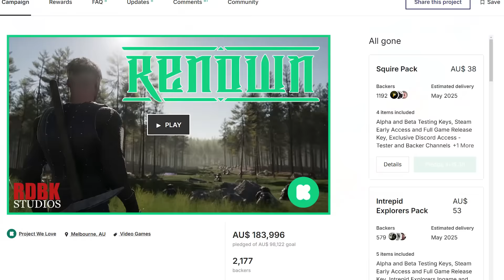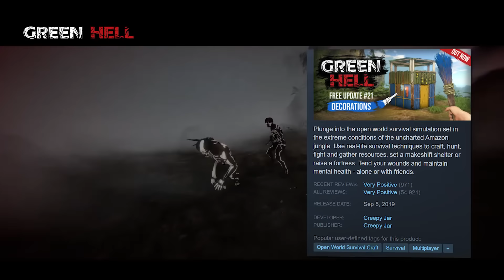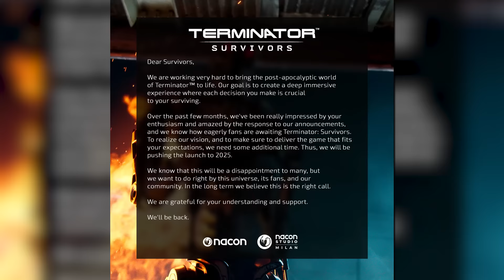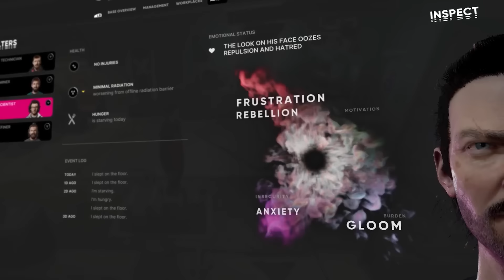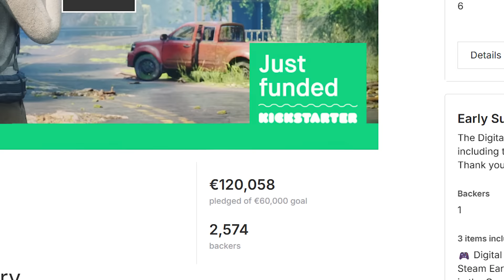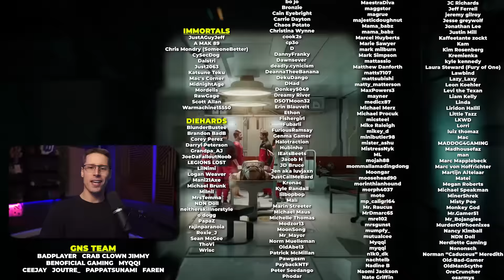Top 10 Upcoming Survival Games!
These are the 10 survival games that I'm looking forward to the most right now!

Here are timestamps and Steam pages:

0:00 Dune: Awakening
2:15 Light No Fire
4:22 Middle Ages: Peasants and Knights
5:47 Renown
7:26 STALKER 2: Heart of Chornobyl
9:09 StarRupture
10:33 Terminator: Survivors
12:07 The Alters
14:06 Towers of Aghasba
16:39 Rooted

Become a part of the GNS community!

PC products that I currently use and recommend (I receive a small commision for sales):
✅Headphones (Wired)
✅Headphones (Wireless)
✅Mic Boom
✅Camera Lens
✅Stream Deck XL
✅Audio Mixer
✅Audio Interface

Contains Music by Karl Casey @ White Bat Audio